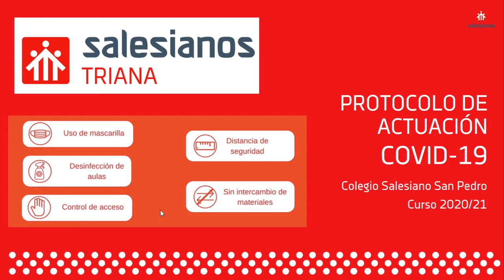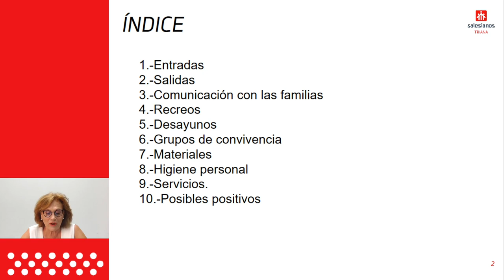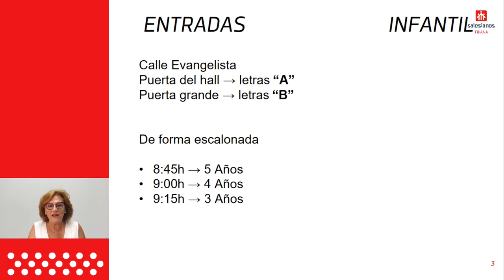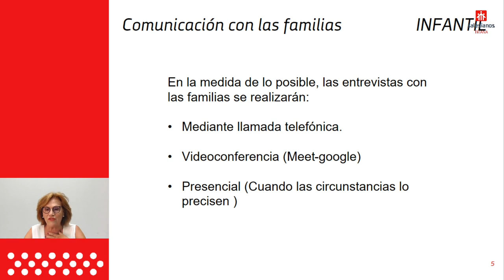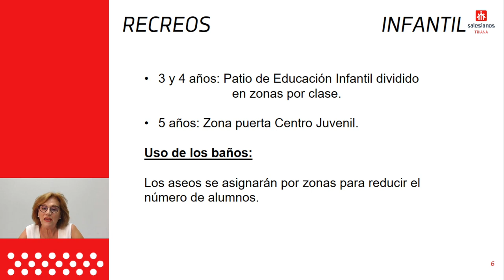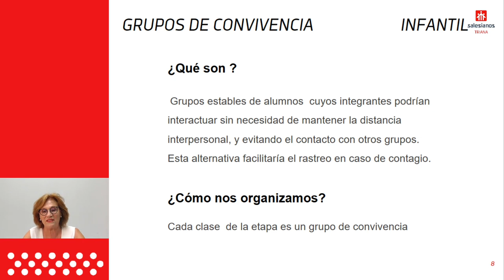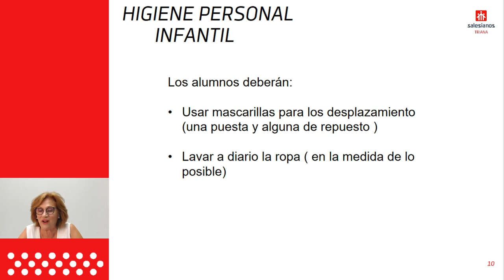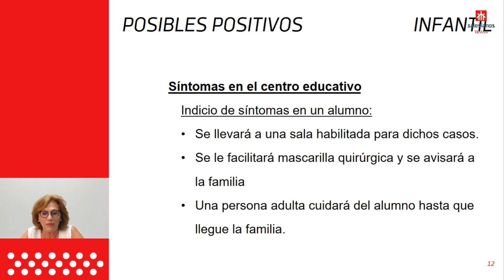Reunión informativa sobre el protocolo COVID - EDUCACIÓN INFANTIL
Reunión informativa a las familias sobre la aplicación del protocolo de medidas de seguridad sanitaria con motivo de la situación de pandemia.

EDUCACIÓN INFANTIL - LUNES 7/9/20 17:00horas

Si tras el visionado del vídeo les ha quedado alguna duda, pueden hacer sus consultas